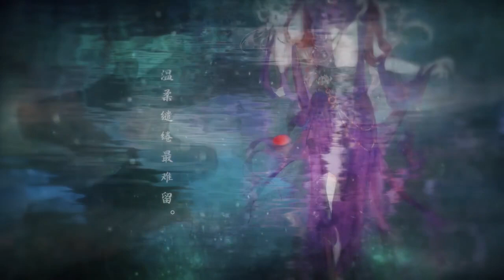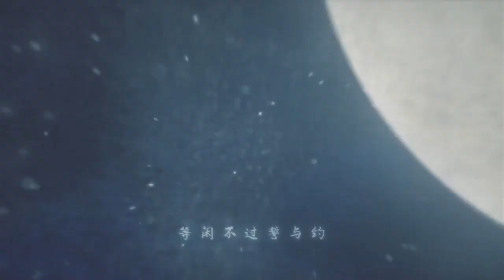【樂隱長歌】瓊石曲-歌手【排骨教主】念白【孫路路】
演唱：排骨教主
念白：孫路路
畫師：瓔珞
作詞：王琦（BOWI）
作曲：tricolor小新
編曲：tricolor小新 陳勇  嚴一行
混音：丁祾
吉他：tricolor小新 陳勇
鍵盤：嚴一行
音樂監督：王琦（BOWI）
和聲：王琦（BOWI）、tricolor小新
曲繪：糖甜甜 拾鶇
映像：玉米

大自在不負韶華，眉目如畫，遊樂天涯

誰主春秋，沈浮何由？
溫柔繾綣最難留。
不盡今日興，卻問去歸舟？

如異香極致的綻放
似春水自顧自孟浪
笑人間我輩本輕狂
一曲霓裳羽衣    終於虛妄

忽在前
小心這誘人的笑靨
又在後
這溫香軟玉最難留

忽在左
縱身向黃泉不思索
又在右
嘆醉人不過綾羅袖

美如畫
傳說中的絕代風華
寒如鐵
別靠近我不知深淺

如夢幻
一心沈醉煙巷柳岸
似閃電
負心的人有危險

等閑不過誓與約
刻骨銘心只一眼
曼珠一枝獨嬌艷
溫柔繾綣    早已厭倦

錦繡化作指間沙
冷眼看漫天煙花
大自在不負韶華
眉目如畫    遊樂天涯

如夢幻
似閃電
負心的人有危險

等閑不過誓與約
刻骨銘心只一眼
曼珠一枝獨嬌艷

錦繡化作指間沙
冷眼看漫天煙花
大自在不負韶華

等閑不過誓與約
刻骨銘心只一眼
曼珠一枝獨嬌艷

錦繡化作指間沙
冷眼看漫天煙花
大自在不負韶華